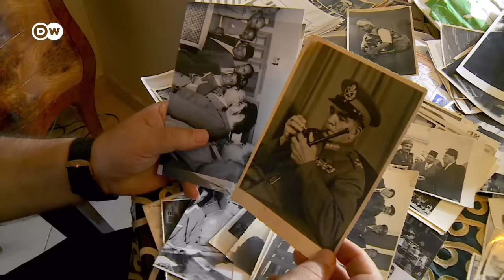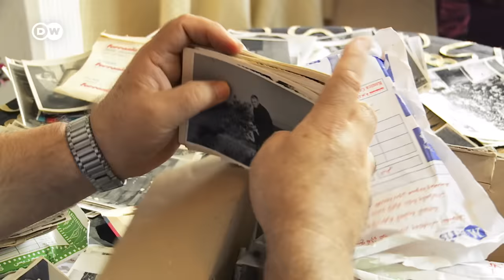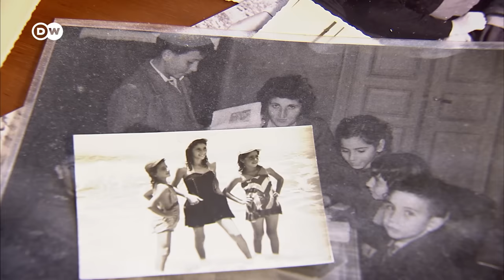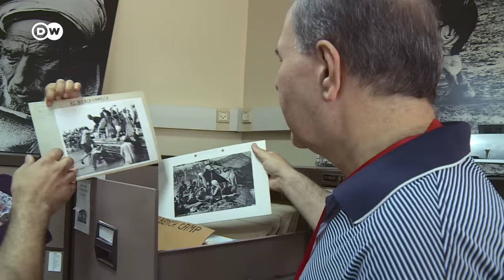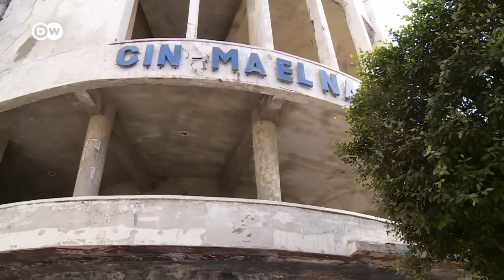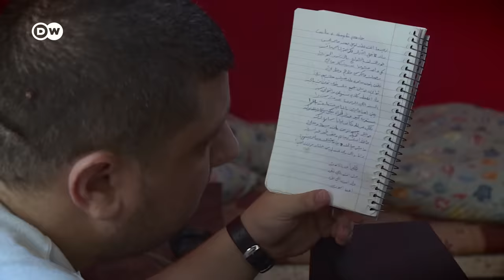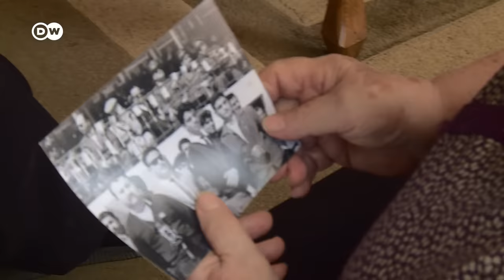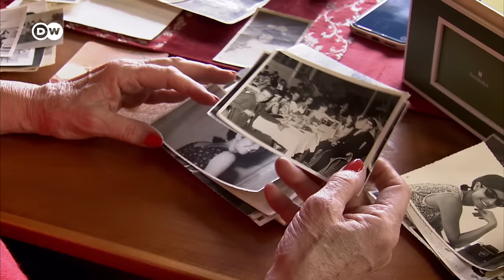El tesoro fotográfico de Gaza | DW Documental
La Franja de Gaza es una zona en continuo conflicto, bloqueada por Israel y administrada por Hamás. Fotografías de las décadas de 1940 a 1960 revelan su lado menos conocido. Un fotógrafo armenio inmortalizó la vida en esta región del Mediterráneo.

En toda la franja se conocía "Foto Kegham". El armenio Kegham Djeghalian, pionero de la fotografía en la franja, abrió su propio estudio en la ciudad de Gaza en la década de 1940. Sus fotografías, tomadas entre 1945 y 1970, muestran una cara menos conocida de este territorio. En una de ellas, Che Guevara mira a la cámara durante una visita a la región en 1959. En otra, se ve una estación de ferrocarril junto a la vía que unía la Franja de Gaza con Egipto, hoy en día inexistente. Marwan Tarazi, cuya familia se hizo cargo del negocio en los años 1980, logró rescatar parte del archivo. El estudio está cerrado en la actualidad. La tarea de archivar las fotografías es muy complicada. La mayoría de negativos y copias aún siguen almacenados en el armario en cajas de cartón y bolsas de plástico. "Estos negativos y copias son muy importantes para mí. Son nuestro patrimonio, nuestra cultura".

Israel, y en parte también Egipto, mantienen desde hace más de doce años un férreo control sobre las fronteras del territorio de Gaza, controlado por Hamás. Viajar y comerciar es prácticamente imposible para sus casi dos millones de habitantes. Los últimos años han estado marcados por tres guerras y un gran número de enfrentamientos bélicos de menor escala entre Hamás e Israel.

El fotógrafo Shareef Sarhan documenta el conflicto actual al tiempo que intenta reflejar también la vida cotidiana: "Lo que la mayoría conoce de Gaza es su imagen en los medios: guerra, destrucción, bloqueo, ocupación... Pero más allá de eso existe otra Gaza”.

El joven rapero Ayman Mghamis también utiliza antiguas fotos en sus videos, en los que habla sobre la vida contemporánea en Gaza. "Ese pasado hace mucho que terminó", asegura. Gaza no ofrece actualmente ninguna perspectiva de futuro a las jóvenes generaciones: "No puedo planear mi vida en Gaza. No sé lo que ocurrirá mañana. ¿Seguiré vivo? ¿Habrá guerra mañana? No logro ver el horizonte".

Anahid Boutin es la hija mayor del fotógrafo armenio Kegham Djeghalian. En la actualidad vive en Francia y recuerda su infancia en Gaza entre las décadas de 1950 y 1960, cuando la región se encontraba bajo la administración militar de Egipto. "¿Qué recuerdos tengo de Gaza? Eran tiempos felices. A los armenios nos recibieron muy bien en Gaza". Hace ya muchos años que no ha podido volver de visita, pero todavía mantiene el contacto con sus amigas de entonces. Las fotografías unen a distintas generaciones y distintos lugares: "Sería bueno conservar estas historias, al menos las historias que conocemos. Tenemos estas fotos, que reflejan una parte de la historia de Gaza, una historia agitada y turbulenta", afirma Anahid Boutin.